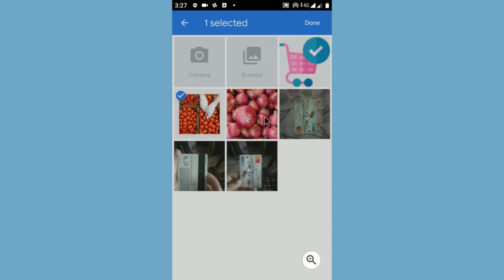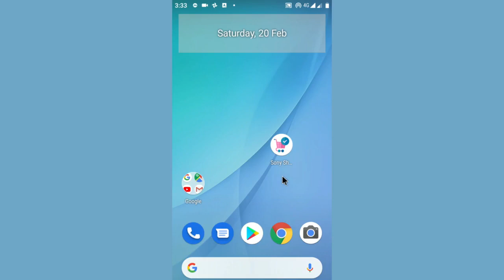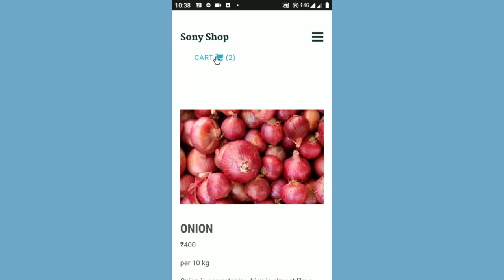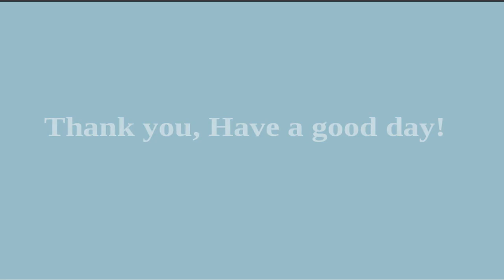Iam The Stripclub